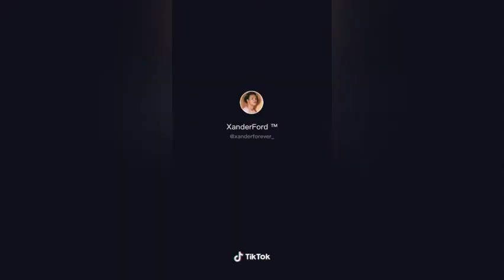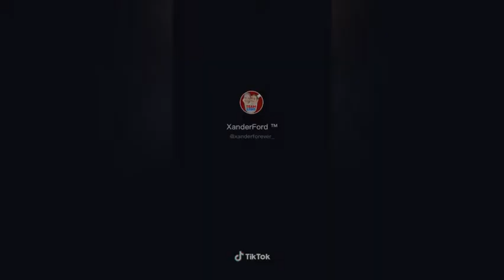MARLOU aka XANDER FORD - TIKTOK Compilation | YAY? or NAY?